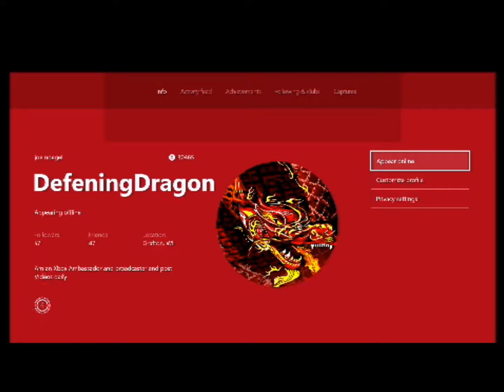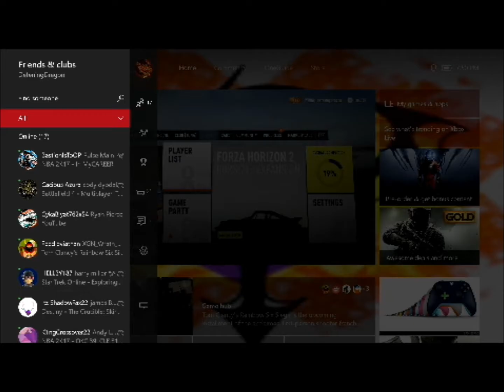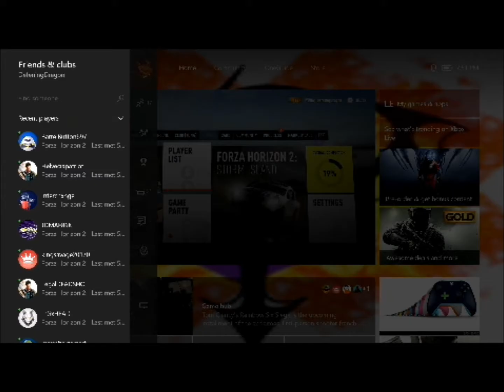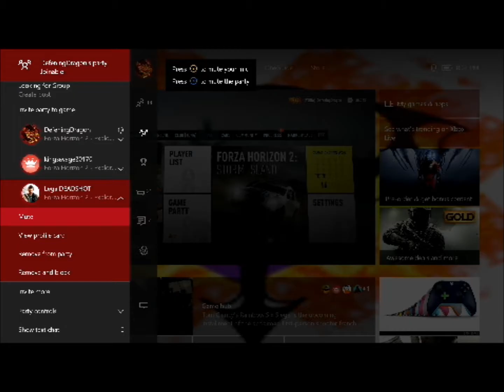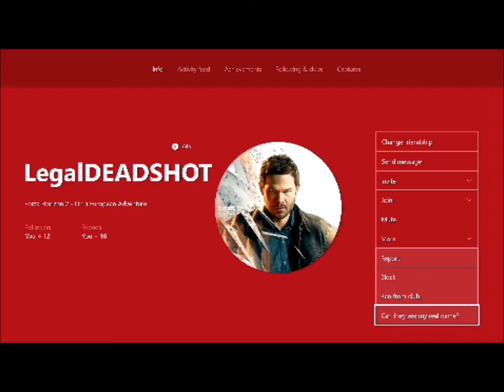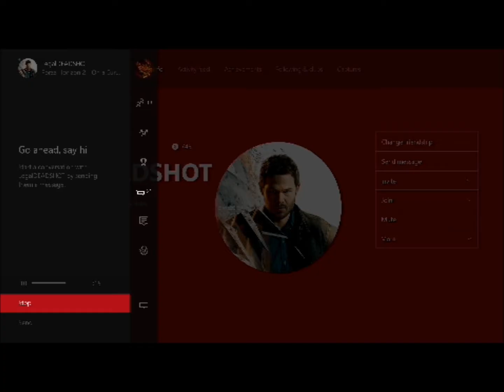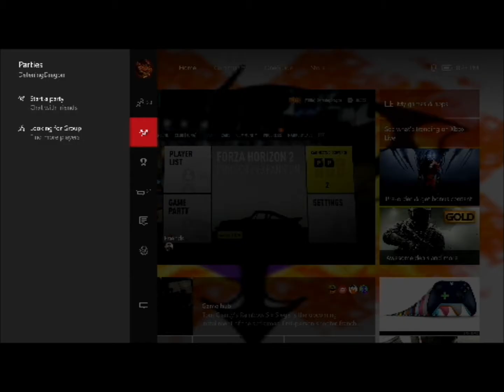Horizion 2 tuning and racing